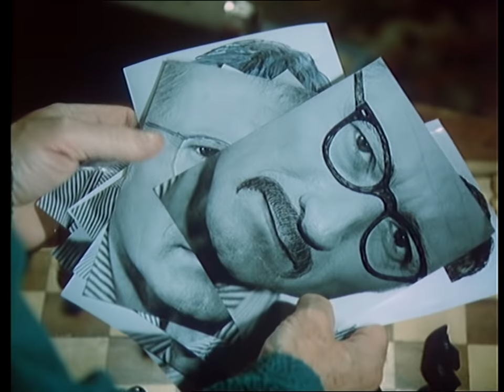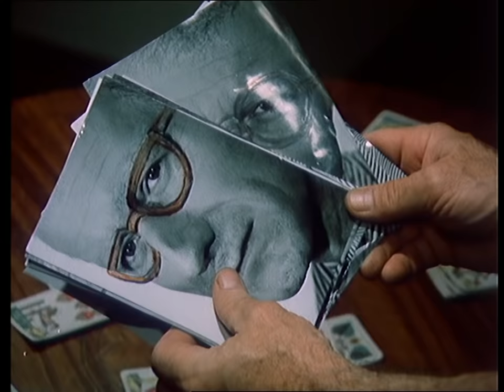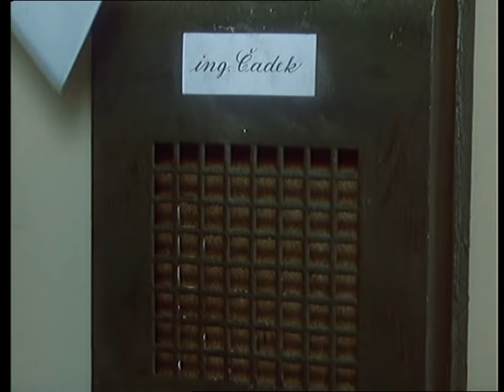30 případů Majora Zemana - 12 Kleště celý film cz 1955 HD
30 případů Majora Zemana - 12  Kleště celý film cz 1955 HD
Tridsať prípadov majora Zemana
Režie: Jiří Sequens st.
Předloha: Oldřich Železný (povídka)
Scénář: Jiří Sequens st., Vladimír Fiala, Jiří Svetozar Kupk… (více)
Kamera: Václav Hanuš, Josef Hanuš
Hudba: Zdeněk Liška
Hrají: Vladimír Brabec, Rudolf Jelínek, Miloš Willig, František Němec, Ladislav Mrkvička, Vladimír Ráž, Josef Větrovec, Emil Horváth ml., Renáta Doleželová, Pavla Maršálková, Radoslav Brzobohatý, Jiří Holý, Regina Rázlová, Alena Vránová, František Hanus, Zdeněk Dítě, Luděk Munzar, Petr Haničinec, Josef Langmiler, Jiří Adamíra